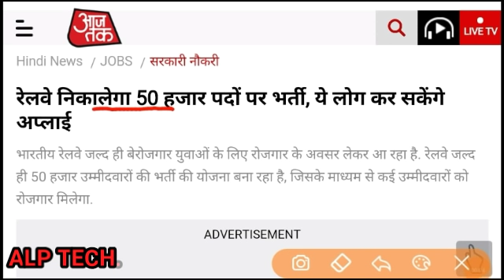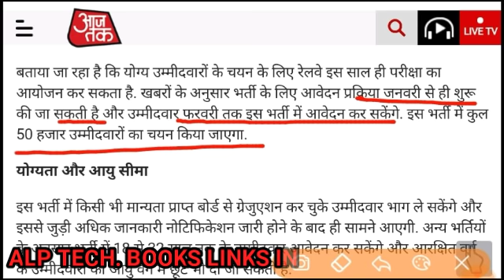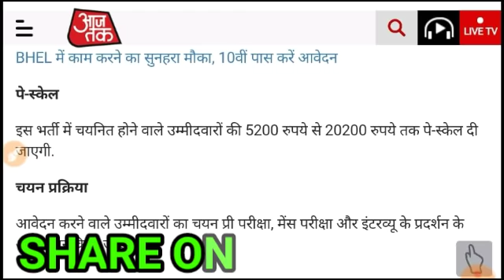रेल्वे असिस्टंट स्टेशन मास्टर भर्ती 2019/Railway Asm recruitment 2018-19,Apply Online Form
RPF 19 dec 1st shift questions,Rpf 2nd shift questions,rpf shift 3 questions,rpf shift 1 paper,rpf shift 2 paper